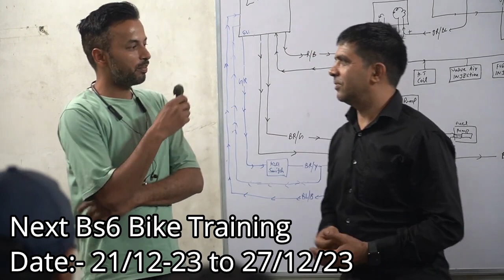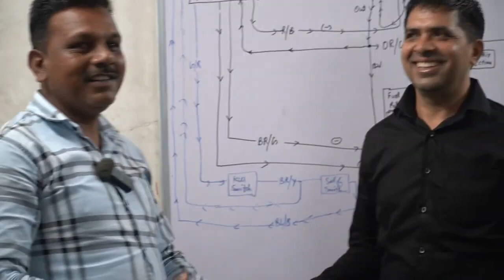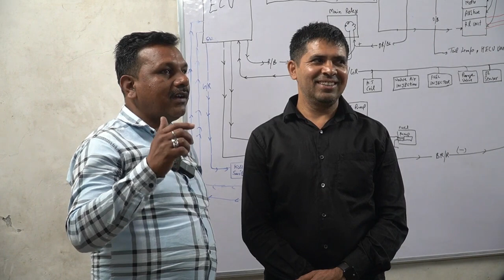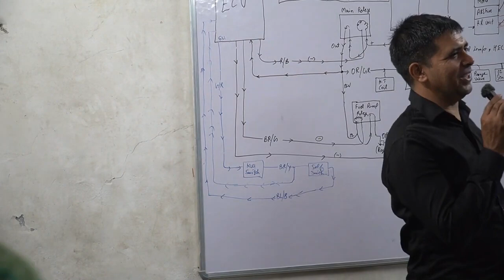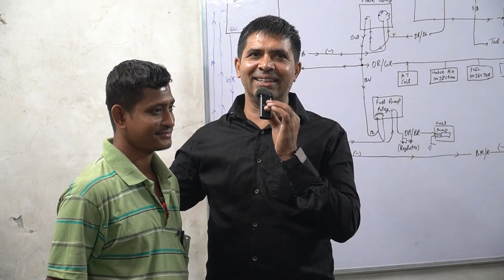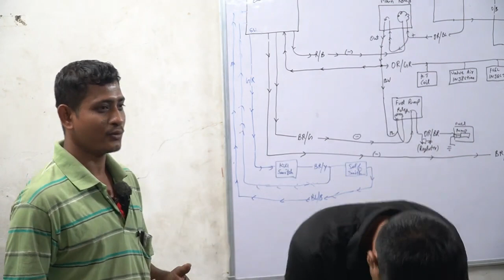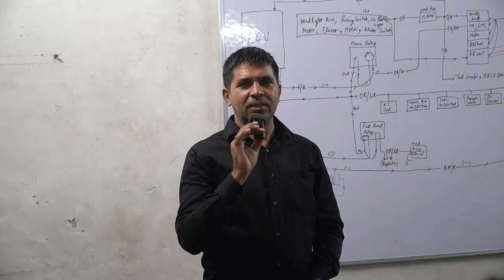bs6 बाइक ट्रेनिंग आखिर दिन मैकेनिक भाइयो का रिव्यु | bs6 bike Training In delhi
Vishwakarma bs6 training center delhi

VISHWAKARMA AUTO CENTER
Google Map Location : MAIN DHANSA MITARON ROAD GOPAL NAGAR NAJAFGARH NEW DELHI-43

Workshop Timing: 9 a.m. TO 7 p.m.